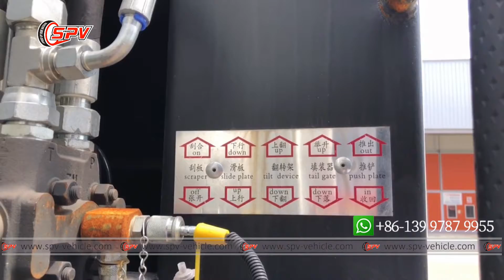Overview of 8 CBM Garbage Copactor Truck Sinotruk(RHD)